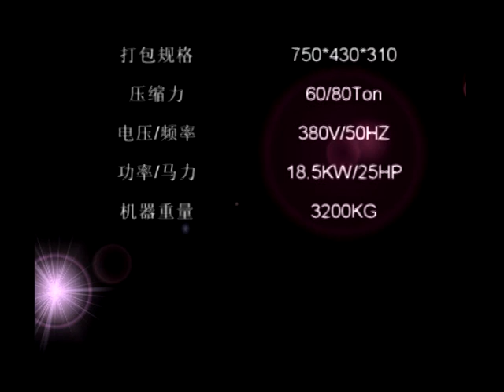bagging machine - Best Machinery Kft.